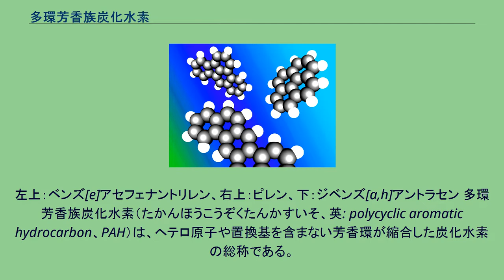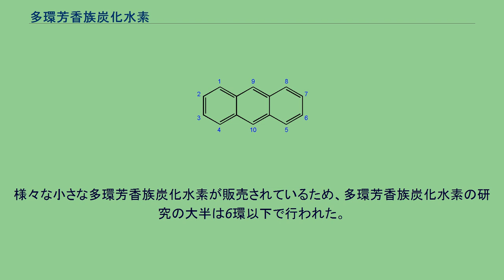多環芳香族炭化水素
おもな多環芳香族炭化水素の例。
左上：ベンズ[e]アセフェナントリレン、右上：ピレン、下：ジベンズ[a,h]アントラセン 多環芳香族炭化水素（たかんほうこうぞくたんかすいそ、英: polycyclic aromatic hydrocarbon、PAH）は、ヘテロ原子や置換基を含まない芳香環が縮合した炭化水素の総称である。
縮合環式炭化水素とも呼ばれる。
多環芳香族炭化水素には100以上の化学物質がある。
ローランド・スクール、アロイス・ツィンケとエリック・クラー達が多くの業績を遺した。
油や石炭、乾留液（タール）の沈殿物、化石燃料やバイオマス燃料の燃焼の副生成物、焼き肉のように加熱処理した食物で見られる。
多環芳香族炭化水素のいくつかは発癌性、変異原、催奇形物質であることが確認されている。
また、星間物質、彗星、隕石にも見られるため自然発生説の基礎となった分子の候補に挙がっている。
多環芳香族炭化水素は親油性であるため水より油に混ざりやすい。
分子量が大きくなると水に溶けにくくなり不揮発性になってくる傾向にある。
この性質のため、環境中の多環芳香族炭化水素は主に土壌中の堆積物と油性物質で見られる。
しかし、浮遊粒子状物質であることも懸念されている。
多環芳香族炭化水素は最も広範囲に渡る有機汚染物質の一つである。
化石燃料の他、炭素を含む物質（木材、タバコ、脂肪、香など）の不完全燃焼によっても生成する。
燃焼のタイプによって生成する多環芳香族炭化水素の相対的な量や異性体が異なってくる。
そのため、多環芳香族炭化水素を調べることでエンジンの燃焼なのか、森林火災なのかの判断材料に役立つ。
多環芳香族炭化水素の毒性は、異性体や環の数に依存する。
多環芳香族炭化水素の一つ、ベンゾ[a]ピレンは初めて発癌性が見つかったことで有名である。
アメリカ合衆国環境保護庁は7種（ベンズ[a]アントラセン、ベンゾ[a]ピレン、ベンゾ[b]フルオランテン、ベンゾ[k]フルオランテン、クリセン、ジベンズ[a,h]アントラセン、インデノ[1,2,3-cd]ピレン）の多環芳香族炭化水素を発癌性物質に分類している。
発癌性、変異原、催奇形物質であることが知られているものには、ベンズ[a]アントラセン、クリセン、ベンゾ[b]フルオランテン、ベンゾ[j]フルオランテン、ベンゾ[k]フルオランテン、ベンゾ[a]ピレン、ベンゾ[ghi]ペリレン、コロネン、ジベンズ[a,h]アントラセン、インデノ[1,2,3-cd]ピレン、オバレンがある.。
フェナントレン アントラセン 定義上、多環芳香族炭化水素には複数の芳香環があり、ベンゼンを含まない。
アメリカ合衆国環境保護庁やCDCなどの一部の情報源は、ナフタレンが最も単純な多環芳香族炭化水素であるとする。
他の著者は、三環系の化合物のフェナントレンとアントラセンから、とする。
ほとんどの著者は、環にヘテロ原子を含むか、置換基を持っている化合物を除外している。
多環芳香族炭化水素には四員環、五員環、六員環、そして七員環のものなどがあるが、最も有名なのは六員環のものである。
六員環でのみ構成されるものは結合交代多環芳香族炭化水素(alternant PAHs)と呼ばれる。
そのうちのいくつかはベンゼノイド多環芳香族炭化水素と呼ばれる。
6個以下の縮合芳香環からなる多環芳香族炭化水素は小さな多環芳香族炭化水素、6個より多いものは大きい多環芳香族炭化水素としばしば呼ばれる。
様々な小さな多環芳香族炭化水素が販売されているため、多環芳香族炭化水素の研究の大半は6環以下で行われた。
多環芳香族炭化水素はその環構造の違いによって特徴的かつユニークな紫外線吸収帯を持つ。
これは多環芳香族炭化水素の同定に特に有用である。
また、多くの多環芳香族炭化水素は蛍光性であり、特徴的な波長の光を放出する。